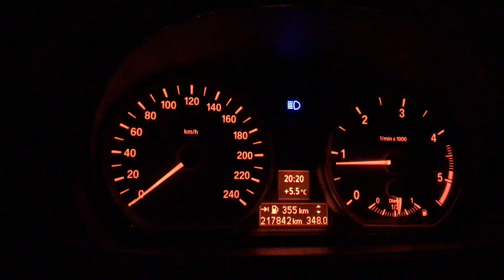BMW 118d E87 - acceleration